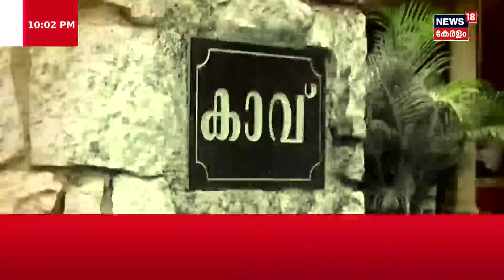മരണാനന്തര ജീവിതം സൂചിപ്പിച്ച് കുറിപ്പ്; മ്പതിമാരുടെയും അധ്യാപികയുടെയും മരണത്തിന് പിന്നിൽ?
POLICE PETROL : മലയാളി ദമ്പതിമാരും സുഹൃത്തായ അധ്യാപികയും Arunachal Pradeshൽ മരിച്ച നിലയിൽ. മരണാനന്തര ജീവിതത്തിൽ വിശ്വസിച്ചിരുന്നവരെന്ന് സൂചന. പിന്നിൽ ബ്ലാക്ക് മാജിക് കെണിയോ? കൂടുതൽ വിവരങ്ങളുമായി ന്യൂസ്‌ 18